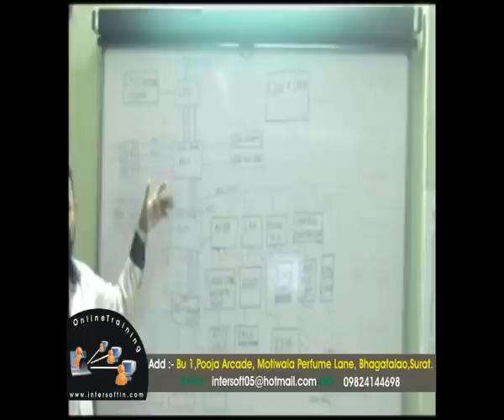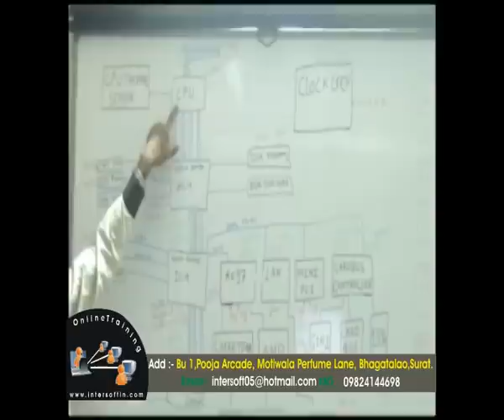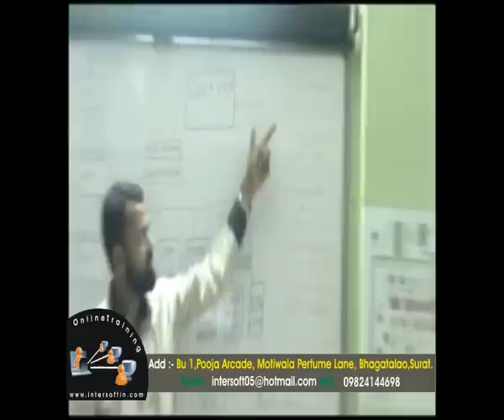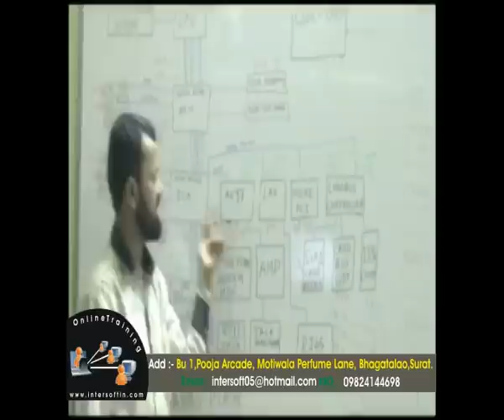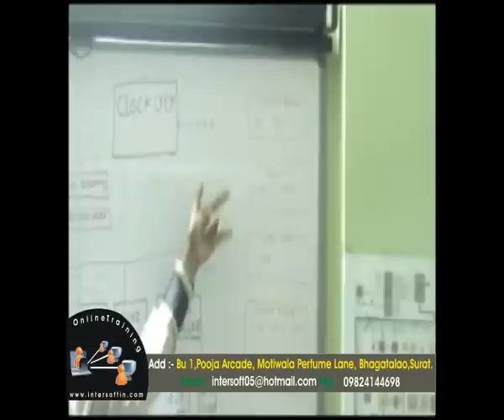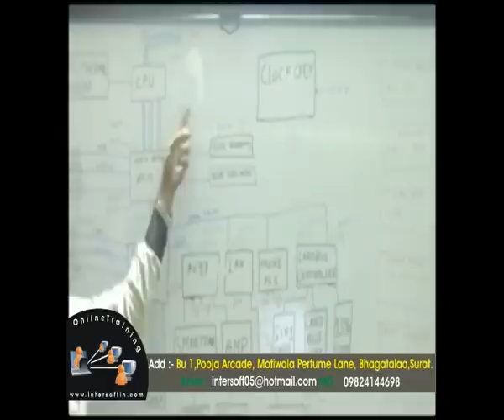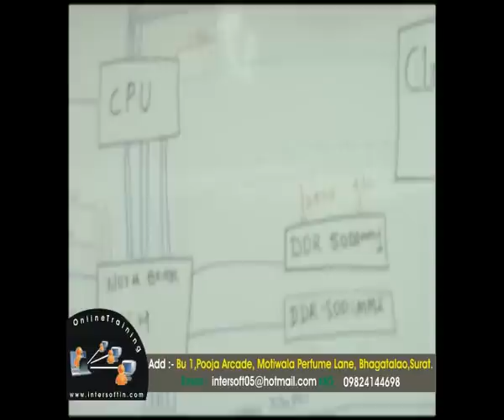Laptop Block Diagram Intersoft Video (English)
Intersoft Institute
Laptop Block Diagram Intersoft Video
Expert Training Institute
Online Training & Offline Training Available
IAO | ISO Certified Institute

Head Office at Surat Gujarat India